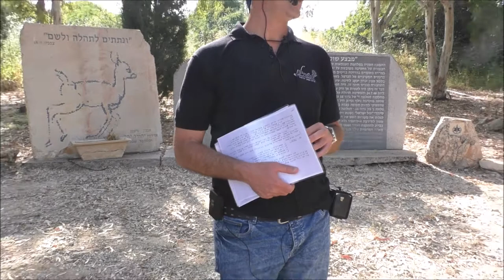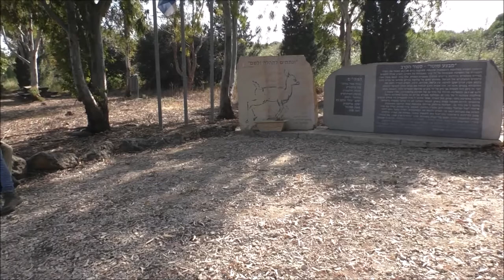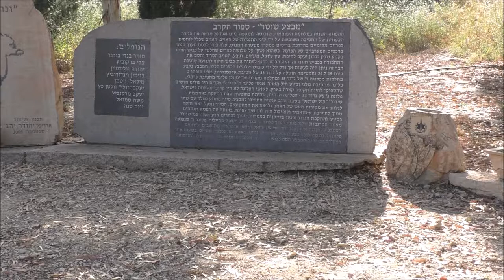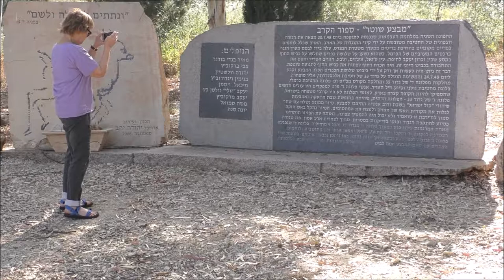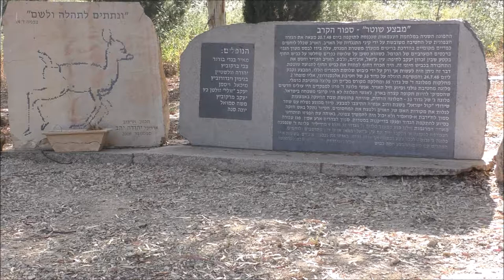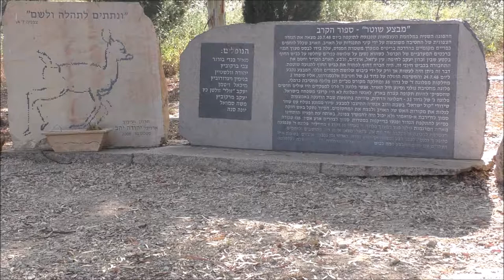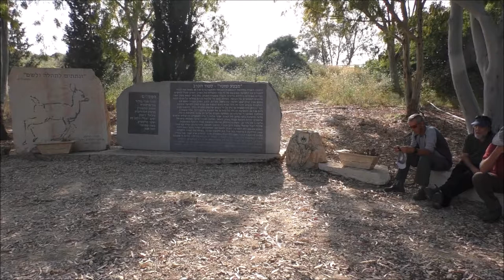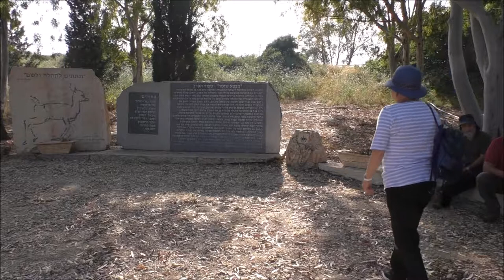'19049- עמיתים לטיולים' -בשבילנו -כ"ג סיון תשע"ט מבצע שוטר חלק ב'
'19049- עמיתים לטיולים' -בשבילנו  -כ"ג סיון תשע"ט מבצע שוטר חלק ב'                                          הדרכה-איתן עומר       הפקה -לשם שמים